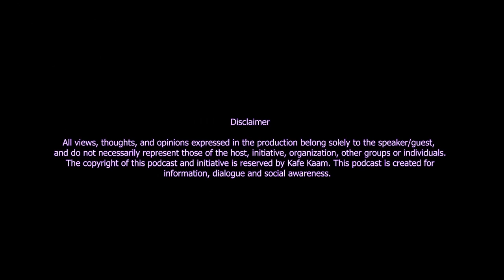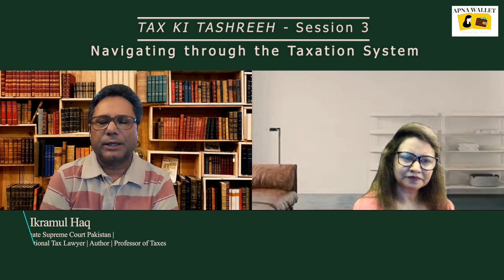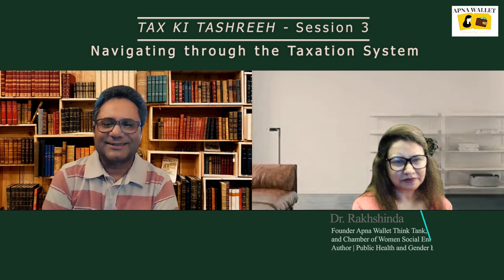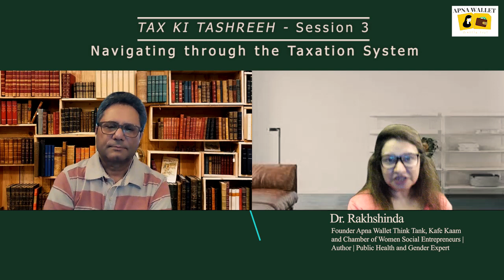Tax Ki Tashreeh:Session 3 -Navigating through the Taxation System | Dr. Ikramul Haq & Dr. Rakhshinda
- Expert Guest:
Dr. Ikramul Haq: Advocate Supreme Court Pakistan |  International Tax Lawyer | Author | Mentor

- Hosted and Conceptualized by:
Dr. Rakhshinda : Founder Apna Wallet Think Tank , Kafe Kaam کیف کام and Chamber of Women Social Entrepreneurs | Author | Public Health and Gender Expert